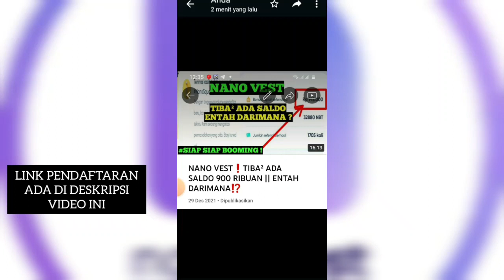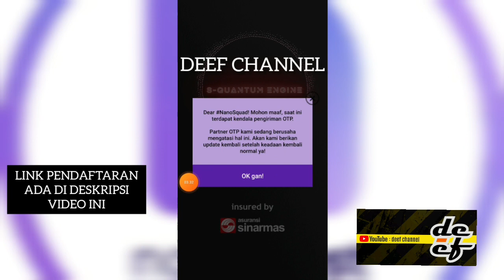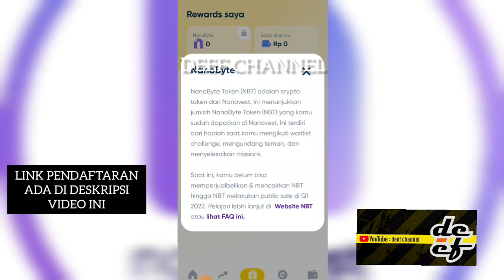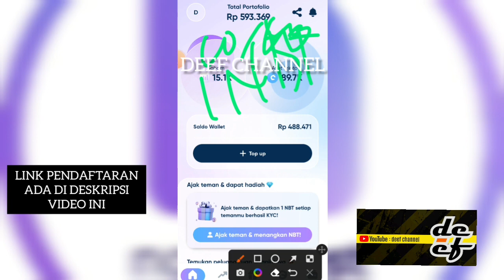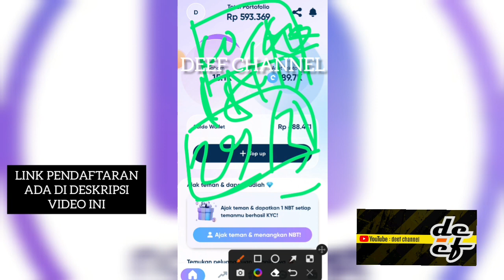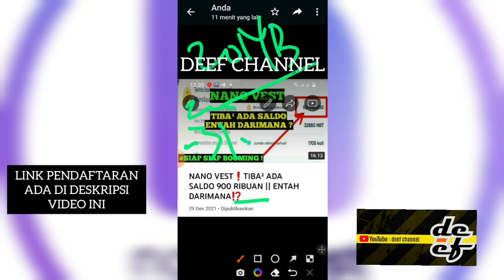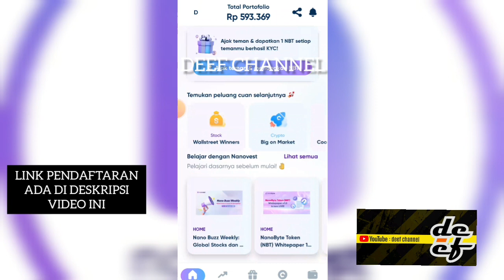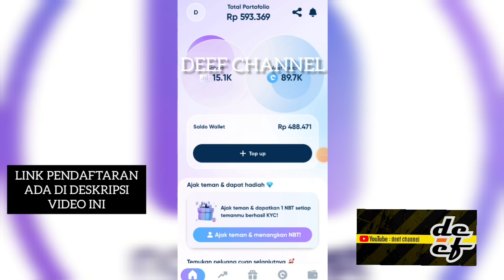APA ADA APLIKASI CEPAT KAYA⁉️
NANOVEST

NANO the next Token Indonesia,

Powered by:
Bank Sinarmas

Persetujuan & Dukungan:
Kominfo RI
Kemendag RI
BAPPEBTI

KODE Referral: 👇
Deef343